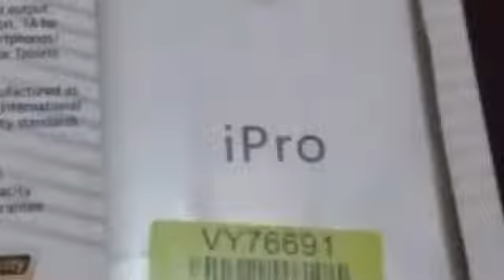ipro 10400 mah power bank unboxing and review in hindi | available on flipkart | techtapas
ipro 10400 mah power bank unboxing and review in hindi | available on flipkart

power bank unboxing and review.
ipro power bank unboxing.
ipro 10000 mah power bank unboxing.

Is video main I pro power bank ki unboxing And review Kiya hai ..agar he video pasand aye to like karna, aap ke sujhao comment main jaroor likhen aur subscribe karna na bhulen. thank you..

Ipro IP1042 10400 mAh Power Bank